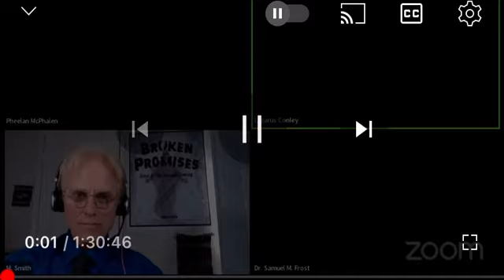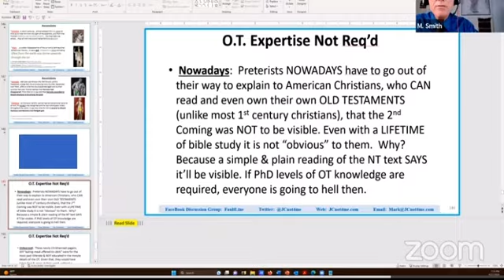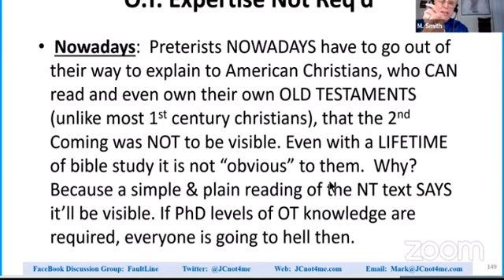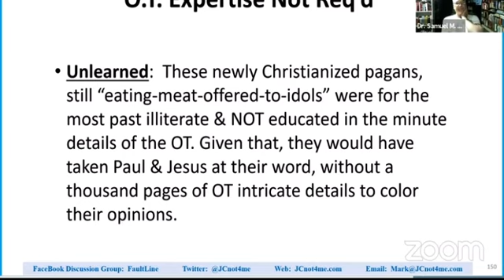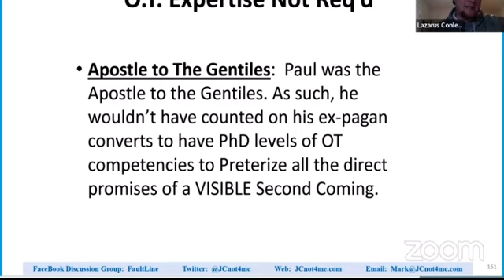Post-Debate Review of Don K Preston & Mark Smith’s Debate on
Here Sam Frost joins Brian (@DirePopishPlots) and I for a discussion with atheist Mark Smith after his debate on @MythVisionPodcast with heretical full preterist @MrDonPreston